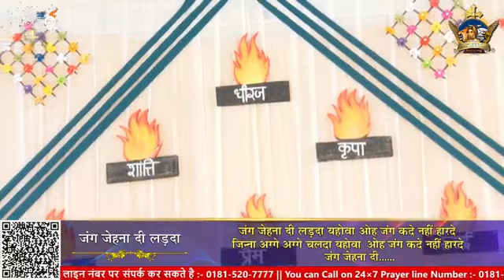जेना दी जंग लड़दा यहोवा